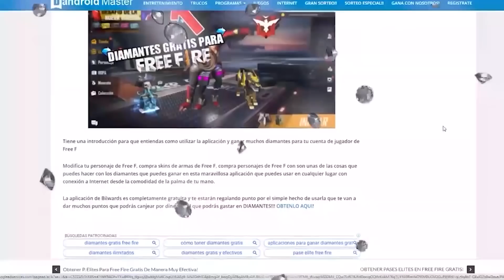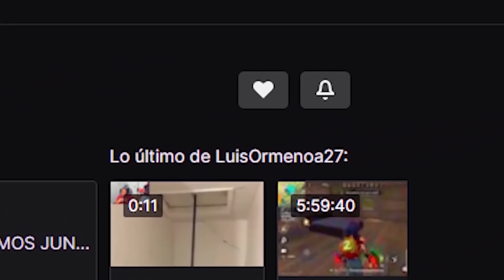MOMENTO TÓXICO POR MI NOVIA EN FREE FIRE !! SI TE METES CON UNO, TE METES CON TODO !! LUIS ORMEÑO